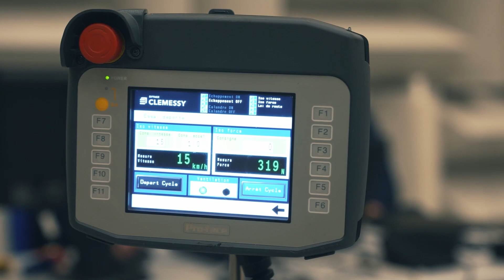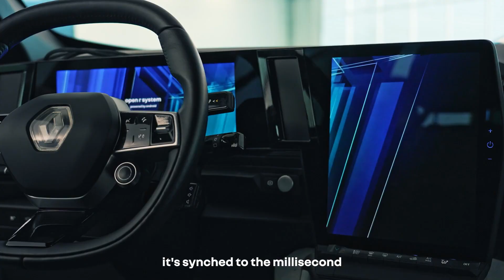The story behind the sound design with Jean-Michel Jarre - Episode 4: reveal | Renault Group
Artist, songwriter, electronica pioneer and technology aficionado Jean-Michel Jarre has joined forces with Renault, along with Ircam and the Group’s sound design teams, to develop two types of sounds for the brand’s future electric vehicles: VSPs (Vehicle Sounds for Pedestrians) and the Welcome sound sequence (which plays when you sit in the car).
This series on the story behind the sound design shows you the work in progress and Jean-Michel Jarre’s contribution to it – as an artist as well as an engineer. It also shines a spotlight on an amazing human adventure, and the goals and challenges surrounding sound design, during the countdown to reveal the sounds that will enhance Renault’s next electric model, All-new Renault Scénic E-Tech electric.
The fourth and last episode unfolds around two milestones: regulatory approval for the VSP then Luca de Meo’s green light for the VSP and the sound for the Welcome sequence. The teams were confident and enthusiastic about both.